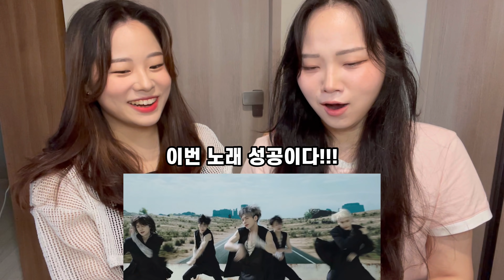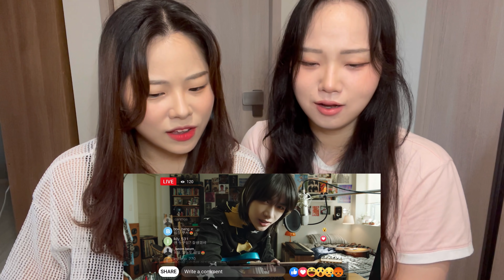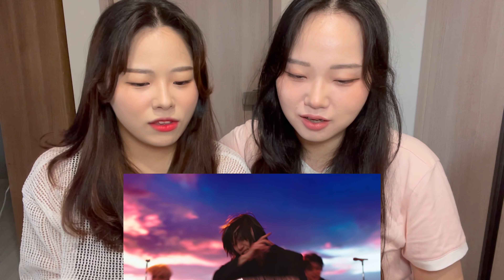[ENG] 아미랑 시즈니가 하는 투바투 LO$ER=LO♡ER MV Reaction | 놀러가서 투바투 본 썰 풀기! | 모아 생일축하해❤️ |모아 되기 직전 | 두밧두 와리와리〰️